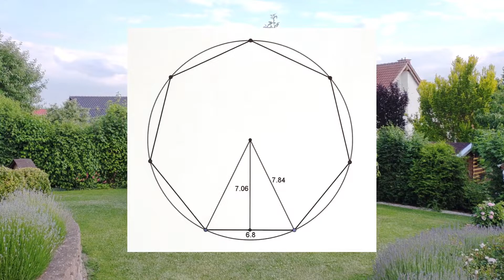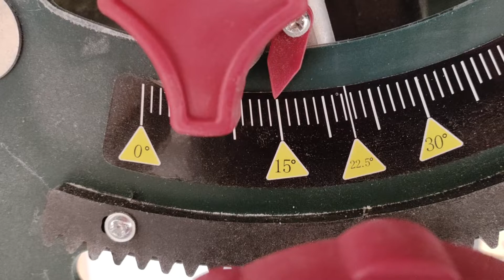Baumbank selber bauen - DIY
DIY - siebeneckige Baumbank selber bauen - unter unserer Hängeesche
Country Cue 1 von Audionautix unterliegt der Lizenz Creative-Commons-Lizenz "Namensnennung 4.0".